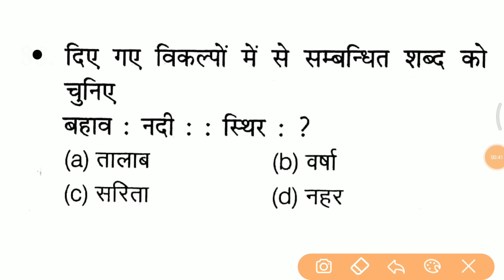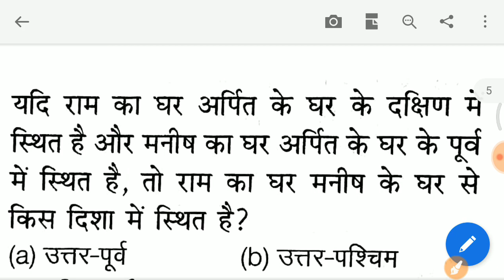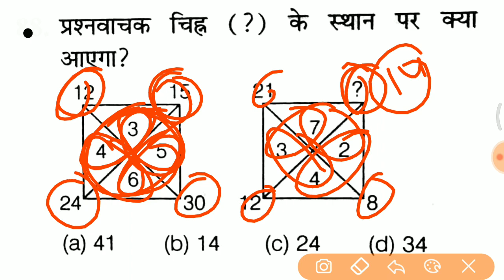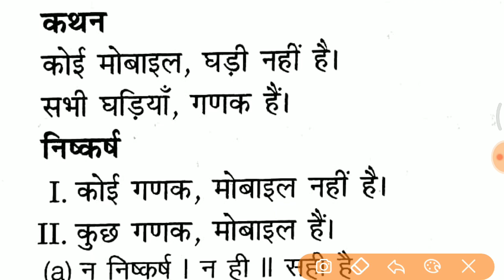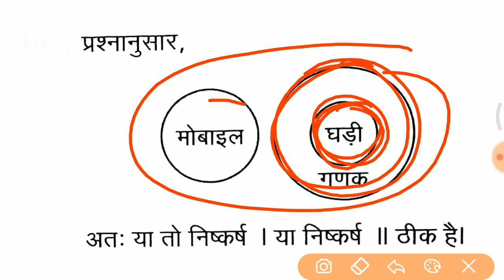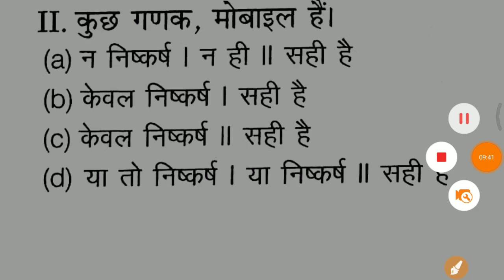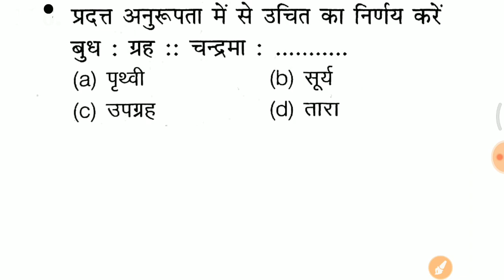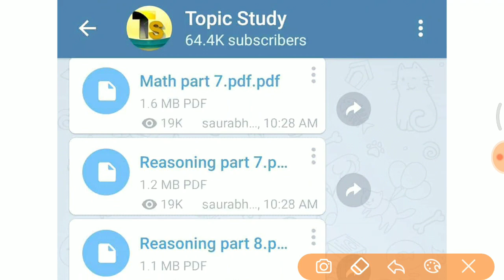Reasoning short trick Vvv.imp जरूर देखलेना //GROUP D, RPF, SSC GD, HSSC etc..